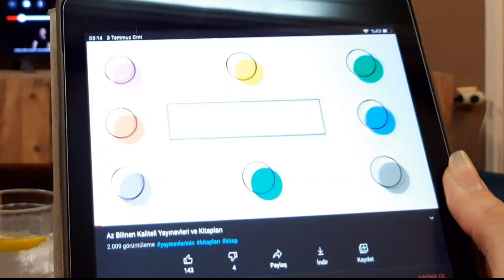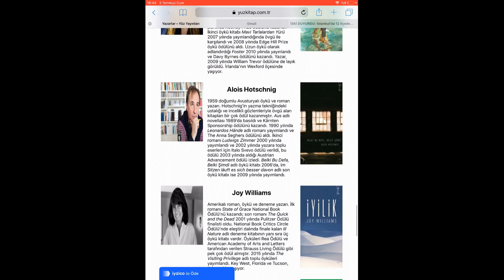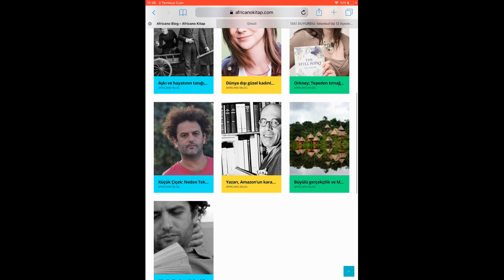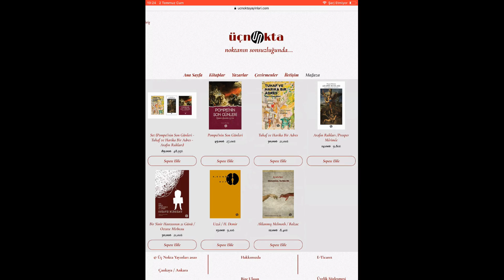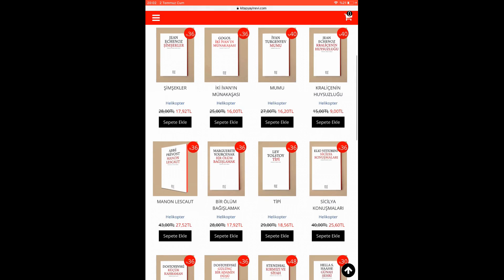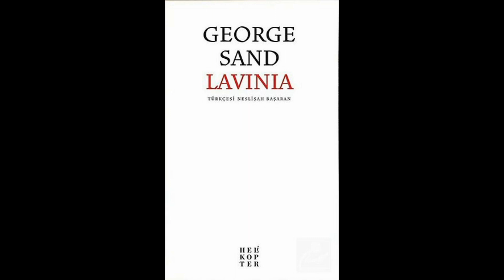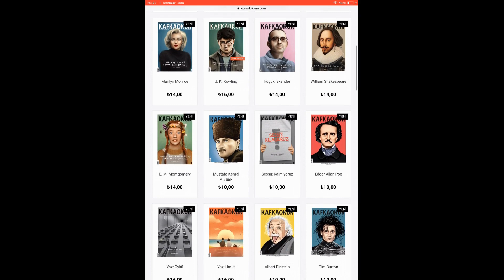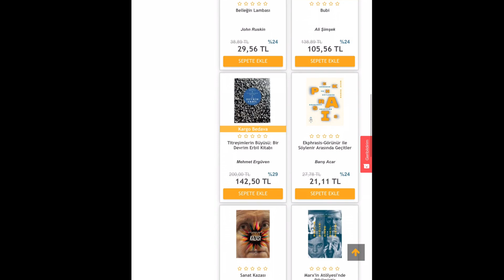Az Bilinen Kaliteli Yayınevleri #2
Mehabalar!

Bu hafta biraz sitemliyiz.

Muhtemelen bu videodaki içerik sizin ilginizi çekecek bir konu içermiyor. O nedenle dilerseniz 1500 TL'lik amazon kitap alışverişi "koli açılış" videolarından birini izlemeyi tercih edebilirsiniz.

Sevgiler!

Not: Söz meclisten dışarı!